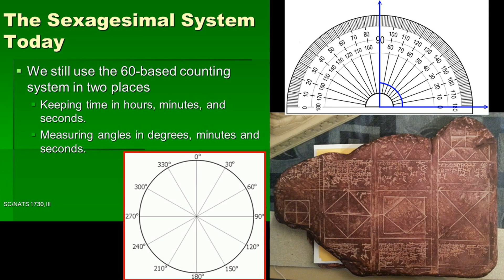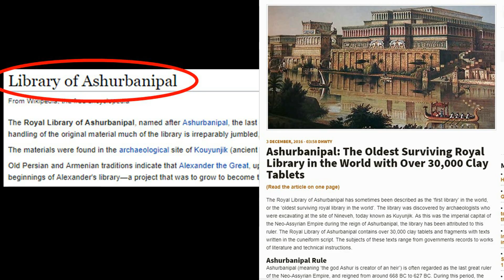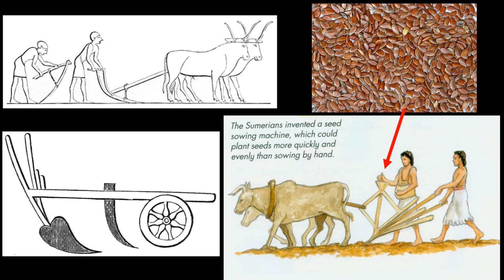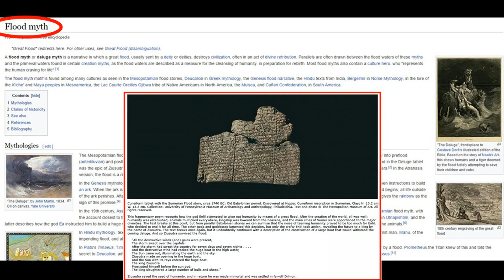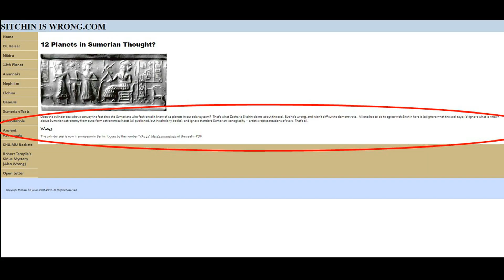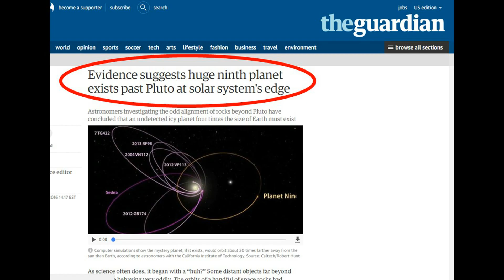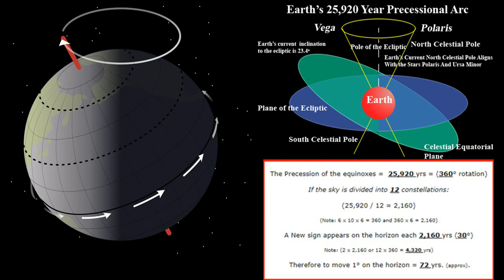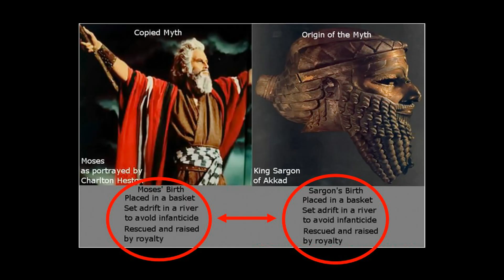The Sumerians...They Didn't Mention THIS in School - Lost Ancient Civilization & Sumerian Tablets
The Sumerians, the world's first documented civilization dates back 6,000 years. They created system of time, the calendar, writing, agriculture, and many other things. This video outlines what the Sumerian tablets and raises interesting, yet debatable details.